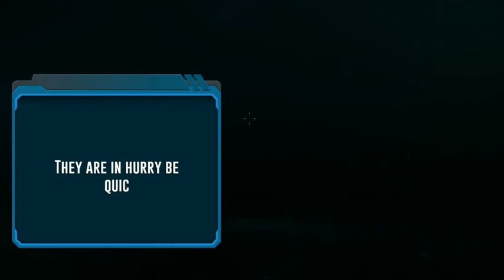Flight Taxi Simulator Android gameplay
Futuristic Robot Taxi Game. Drive Taxi Cab & Fly High Tech Flying Car Simulator

Take a high tech experience of flying taxi driving city cab service in modern NY taxi simulator games. Play Flying Car Yellow Cab City Taxi Driving Games to pick up passengers from NY city taxi roads or skyscraper buildings and take them to their destination on time. Drive modern taxi simulator, a futuristic concept to revolutionize extreme traffic problems through flying car driving games. Activate airplane flight mode with your flying car taxi games and watch the wings transform from american taxi car games into a unique flying car driving games. In an instance you will turn from yellow cab taxi driver expert to a professional airplane pilot in high tech taxi simulator games.

Do you like american taxi games? Maybe flying car simulator games? What if you can enjoy both at the same time? Your wait is over and now get straight into the action that is the flying car simulator. Get behind the steering wheel of a highly modified taxi car driving games and perform amazing aerial flips and tricks, while transporting passengers all around the city taxi game streets. Transform your luxury car driving into flying car games and fly like an airplane to be flying taxi driver of a cutting-edge transforming robot taxi car simulator. Take a futuristic flying ride on your yellow cab taxi car games and land above rooftop of skyscraper buildings to pick and drop passengers. Tourist passengers are waiting to get in high tech flying car taxi games to reach their destination. Hurry up! Hop into the driving seat of high tech yellow cab service as real taxi driver games and drive it or fly luxury car games through modern city taxi game routes. Fly yellow cab high above skyscraper building by using map as guide to help you reach the destination and don’t forget to refuel yellow taxi cab service. Experience american taxi cab driving games and transport passengers to their destined locations in high tech taxi games.

Prepare yourself for the best flying taxi driving games experience and fly taxi cab service above heavy traffic roads along with robot taxi driving games. Take a taxi cab ride on your taxi cab service and provide pick and drop yellow taxi car service all around NY city taxi game. Feel like a taxi cab driver in a famous black cab, switch to flying car yellow cab service or check out some of high tech taxi cab and more! This flying car taxi game is a perfect pick for the fans of american taxi driving games like yellow cab taxi simulator and london taxi driver games.

Flying Car Yellow Cab City Taxi Driving Games Features:
High tech yellow cab and flying car driving missions in NY city
Drive luxury car taxi games & flying car simulator for public transport
Realistic airplane flight physics and flawless car driving controls
Drive taxi games on roads or fly flying taxi game above skyscrapers
Real life flying car simulator modified for flight capability
Fly american taxi games above roads to explore open world
Fly through detailed city environment & weave between skyscrapers
Detailed 3D graphics with amazing sounds in taxi games

Download Flying Car Yellow Cab City Taxi Driving Games NOW!